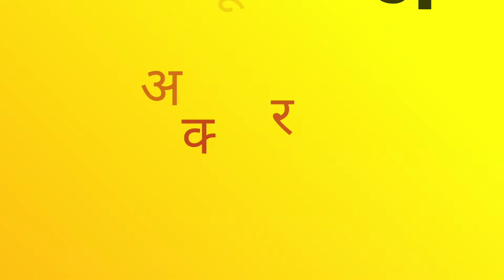🙇 Special Chhath Puja Whatsapp Status 🥀|🤩Chhathi Maiya Status Video💐 |💝 Coming Soon 4K Hd Status🌹